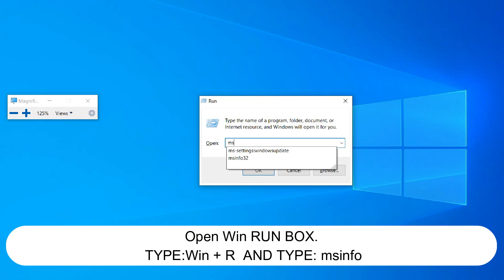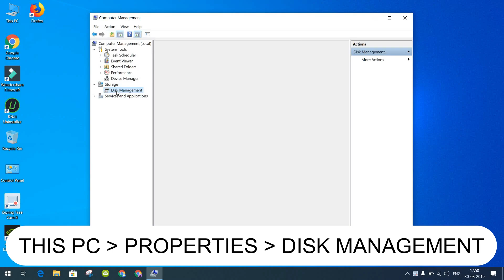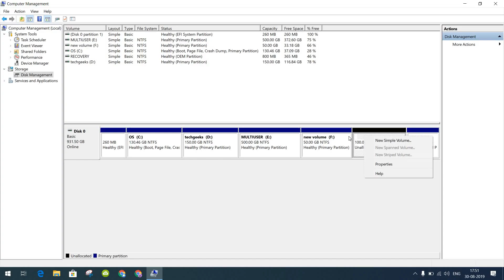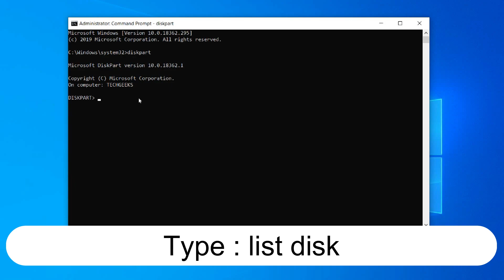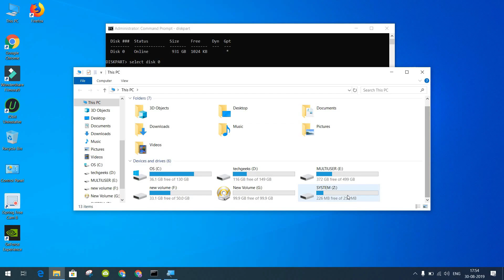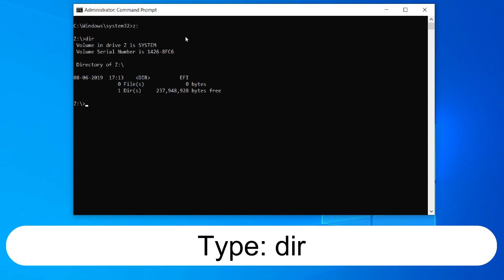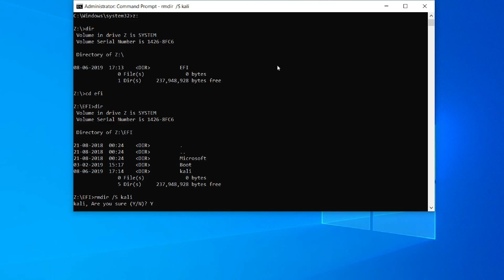Delete KALI LINUX DUAL BOOT | Don't Delete Kali Linux without watching this Video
kalilinux2024 kaliLinuxRemove kalilinuxtutorial techgeeks techgeeksOG In this video I am going to show how to Delete Kali Linux from Dual Boot .
This video will help you safely uninstall Kali linux from Windows 11 dual boot with UEFI.